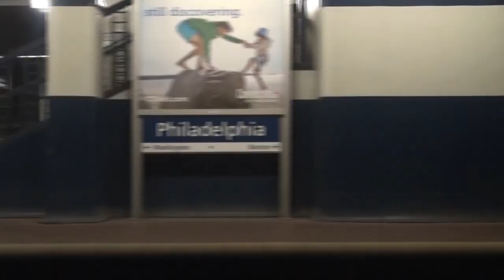Is It Selfish Not to Change in a Relationship? Feat : Bob & Tee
Thanks for Hitting The Button, as we bring you great topics, and worldwide dynamic guests, in 30 minutes or less, it's the How 2 Hustle Podcast wit HYMPE! That's H-Y-M-P-E, not Hype, he's not geeked up! Come to the Podcast Drive-Thru, and we'll get you in and out!